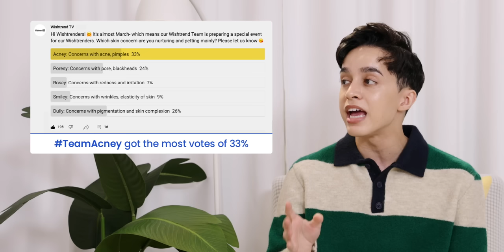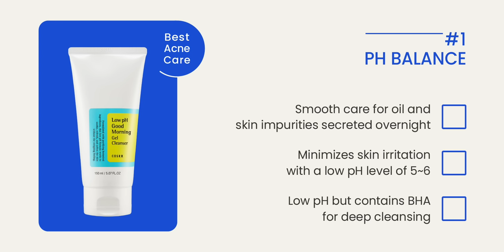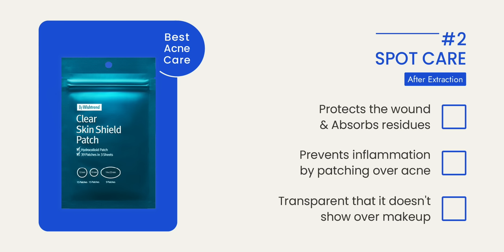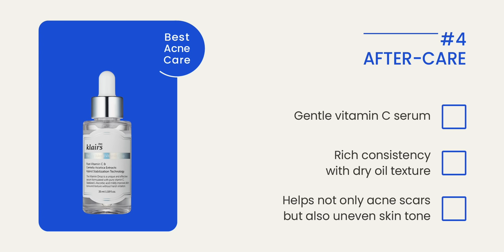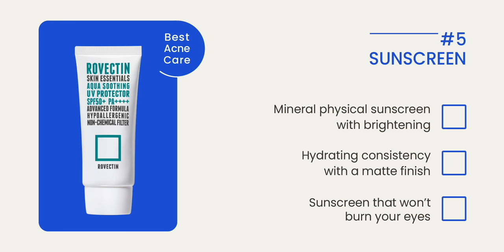[Full] Have Acne Prone Skin? We had them, too! | Acne Self Care at Home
Here is the full version of the video for our Wishtrenders! (It was too good to edit out..😉)
We listened to your skin concerns through a survey and will be talking about acne, which had the most votes. Check out acne-experienced Eunice and Mehdi’s acne tips and product recommendations!

There’s also a TeamAcney event on Wishtrend with the recommended products, so go check it out! A limited number of special benefits are available with your purchase, so go to the link now!

🎁First Come First Serve Event🎁
200 First Come First Served Event Details are on the SkincareTeamBox product page!
┕ Period: March 14th~March 20th (CST)

▶ TIME STAMP
00:00 Today's Topic : Acne
02:43 Best Acne Care #1 pH Balance
06:05 Best Acne Care #2 Spot Care
12:34 Best Acne Care #3 Soothing Care
16:01 Best Acne Care #4 After-Care
20:21 Best Acne Care #5 Sunscreen
24:38 Behind